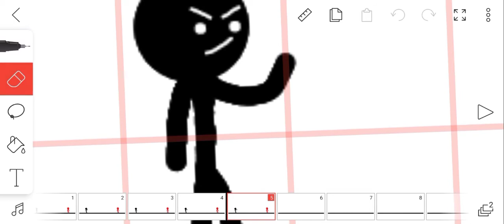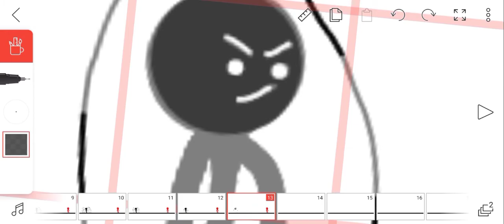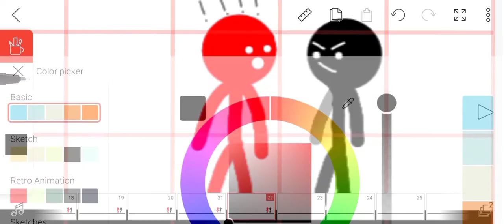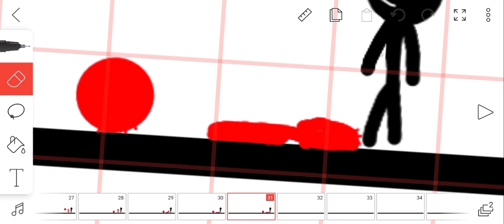Dövüş Animasyonu Part-1 (flipaclip)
şimdiden koskocaman 100 kişilik bir aile olduk

önerilerinizi yorumlar kısmında belirtmeyi unutmayın